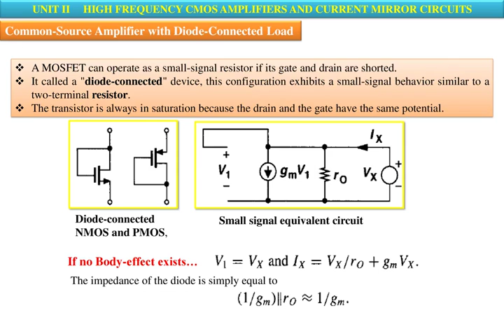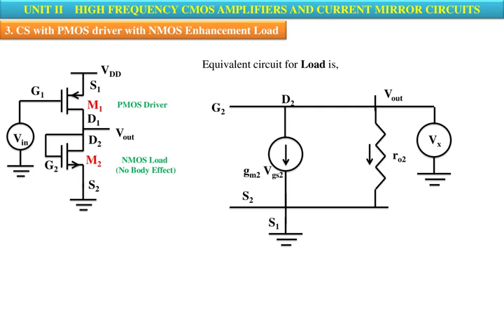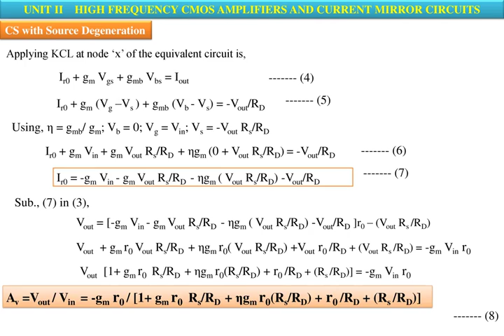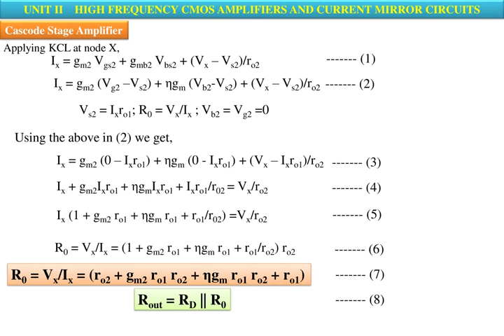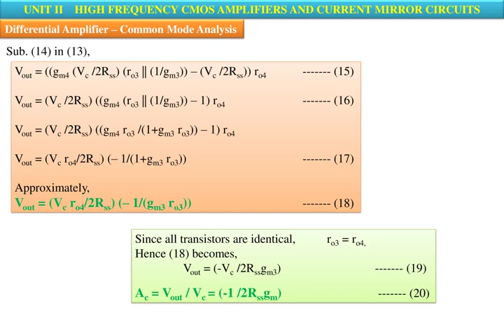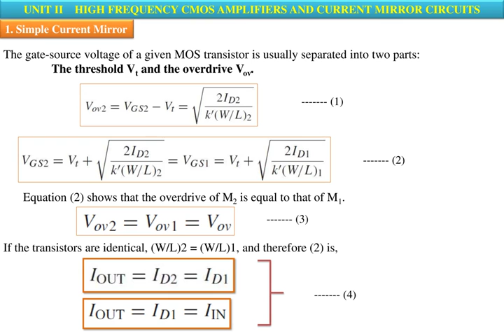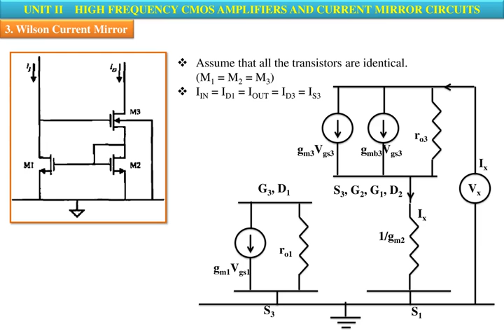Unit II HIGH FREQUENCY CMOS AMPLIFIERS AND CURRENT MIRROR CIRCUITS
Common source, common drain, common gate.
Differential amplifiers-
Cascode amplifiers-Current amplifiers–power amplifiers-
Current sources and sinks,
 MOS Current Mirrors – Simple, Cascode, Wilson and Widlar current source.